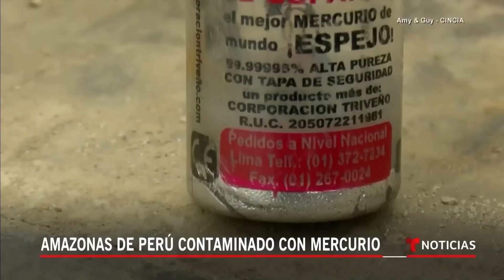Perú: altos niveles de concentración de mercurio en Amazonas | Noticias Telemundo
Video oficial de Noticias Telemundo. Se trata de un nivel similar al generado por las minas de carbón en China, según expertos. En el origen de este grave problema está la minería ilegal, fundamentalmente en busca de oro, un flagelo que las autoridades del país andino combate a toda hora.